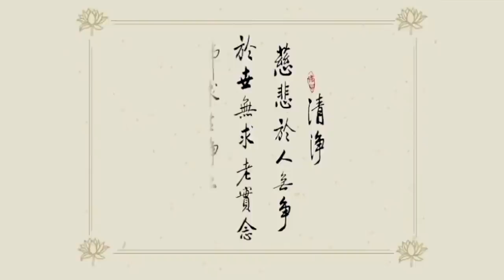淨空老法師 - 中秋話團圓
中秋話團圓

　　今天是中國人很重視的一個中秋節日，這個時候正是秋天，秋高氣爽，月光比其他的時候格外的光明，一般人都稱頌「花好月圓人長壽」。在這一天家家戶戶都過團圓節，我們也隨順民俗，今天晚上講經停一次，讓大家歡歡喜喜的回家過團圓節。團圓與美滿總是常常連在一起，這是一切人的期望、願望，能不能達到？這是一個問題。

　　佛在《地藏經》上跟我們講了幾句話，這幾句話不僅是《地藏經》的總綱領，也可以說是十方三世一切諸佛如來教化眾生的總原則。所以在經裡面它屬於教理，比教義還要圓滿、還要深廣，這就是「大光明雲」的一段，佛給我們說了十種。

　　這段經文必須要牢牢的記住，要常常用觀想；觀想就是改變我們的觀念。這十句是諸佛如來的境界，我們能常作如是觀就可能契入佛境界。世尊給我們說了十句，十句代表大圓滿，所以第一句就是「大圓滿光明雲」，這個意思非常之深，決定不可以輕易的看過。

　　諸佛所說的一切法都不出這十句，所以這十句是大乘法裡面的大總持法門，意思深廣無盡。這一句是總說，諸佛菩薩自受用大圓滿。我們凡夫有這個願望、有這個祈求，但是事實上達不到。我們的欠缺太多太多了，哪有佛菩薩這樣圓滿的受用？

　　沒有絲毫虧欠，就像中秋的月亮一樣，圓圓滿滿。後面九句是別說，這一句是總說，具足後面九句才成大圓滿，九句裡頭有一條沒有就不能叫大圓滿。這正是《華嚴經》上所說的「一即是多，多即是一；一多不二」。

　　所以下面跟我們說出智慧，又給我們說出般若。般若是智慧，兩個聯在一起那就是實智、權智。權智是我們生活所依的，就是平常講的方便，權智就是善巧方便，你就生活得很自在，生活得很幸福。

　　樣樣都做到恰到好處，都做到無有增減，那就是大圓滿。般若是實智、根本智，是斷惑所依的。我們要破妄想、要破無明，一定要般若智慧，般若智慧不能現前，無明、妄想是決定不會斷。所以大修行人「破一品無明，證一分法身」，就是般若智慧現前，他才有這個作用。

　　「大三昧」，三昧是正受、是禪定，在一切法裡面自己真正做主宰了；就是《楞嚴經》上所說的，你能轉物，不會被物所轉。為什麼？你有大三昧。「若能轉物，則同如來」，圓初住的菩薩就能轉境界。由此可知，境界不是真的，如果是真的，你還能轉得了嗎？不是真的。「凡所有相，皆是虛妄」，「一切有為法，如夢幻泡影」，所以可以轉。容貌可以轉，體質可以轉，居住的環境、山河大地統統可以轉，沒有一樣不能轉。

　　後面給我們說出「吉祥」，吉祥是什麼意思？義利所依，儒家所講的道德仁義，人能夠行道德仁義這就吉祥；如果你的思想行為違背了道德仁義就不吉祥，吉祥的反面是凶災，你災難就來了。

　　它這十句排列的順序很好，你要是把五句做為一段，前半段跟後半段，前半段開始用圓滿，後半段開始用吉祥，圓滿、吉祥。可見得佛說法也並不是有意去排，自性當中自然流露出來，就這麼樣的圓滿，就這麼樣的嚴整，一絲毫都不亂。

　　從吉祥裡面才生出「福德、功德」，是我們斷惡生善的依靠。佛家常講，「一念瞋心起，百萬障門開」、「一念瞋心起，火燒功德林」。佛在經論裡面，處處勉勵我們要知道積功累德，幾個人聽話？幾個人真幹？雖然名為佛弟子，我們受了三皈五戒，出家還受了三壇大戒，對於佛陀的教誨有沒有真正去體會，有沒有認真去修行？難！少之又少，太少了。

　　心裡面很想做，就是做不到，為什麼做不到？隨順煩惱習氣，原因在此地；無始劫的煩惱習氣，以及這一生所養成的不良習慣改不掉。在這個地方，我們必須要有高度的警覺，要有真正的認知，你不能改，你就決定墮生死輪迴，沒有辦法避免。

　　搞生死輪迴，你就一定要清楚，決定墮三惡道，《地藏經》上講得多明白、多清楚。佛不是不慈悲，佛給我們指出一條明路自己不肯走，那有什麼法子？這不是佛的事情。所以自己第一要知恥，為什麼別人能出離三界？為什麼別人能夠往生不退成佛？我還要墮地獄、還要搞三途，世出世間的恥辱沒有比這個更大，奇恥大辱。儒家所說的「知恥近乎勇」，勇是什麼？勇於改過。由此可知，不能改過還過因循苟且的生活，人不知恥！

　　過去有一年我在休斯頓，那一邊同修請我吃飯。有一位蔡居士，他是大學教授，是蔡念生居士的公子，很有智慧，跟我談到這個問題：今天我們要挽救世道人心，唯一有效的方法就是提倡知恥。我聽了之後很歡喜，我很贊成，我給他出個主意；我說你可以多想想，寫一篇文章，我們成立一個「知恥學社」來推動社會大眾知恥。

　　可能這樁事情響應的人不多，這個當中也有道理，為什麼？都說出自己的毛病，哪一個人肯承認自己過失、肯承認自己毛病？肯承認的就是知恥。自己曉得自己有毛病，死不承認，就沒法子了。蔡居士的動議很善，所以我刻了一個印章「知恥改過」，勉勵自己也勉勵同修，這樣才能夠成就自己的功德，讓功德不至於失掉。

　　後面再說到「皈依」，皈依在總原則上，皈依覺、正、淨，這是總綱領、總原則，如果要落實，那就是一切皈依。我們起心動念不善，從不善的回頭，依靠善念；我們說話說錯了，要從錯誤回歸依正確的說法。在日常生活當中起心動念、言語造作，要從不善回歸到善，從一切邪染回歸到正、回歸到淨，這是真正皈依。

　　所以總起來說是「覺正淨」三個大原則、大前提，這三個原則包括我們日常一切行為，這才叫皈依。否則的話，這三個字就落空了。覺，什麼叫覺？什麼叫正？什麼叫淨？落空了。落實就在生活當中，就在工作裡面，看我們的心情，看我們的態度，看我們的效果，如果與覺正淨這個前提、原則相應，你真的是皈依了。

　　最後是「讚歎」，讚歎是利他的，前面九句都是自利的，末後這一句是利他。讚歎什麼？讚歎圓滿、讚歎慈悲、讚歎智慧、讚歎般若、乃至於讚歎皈依前面九條。這十句裡面每一句、任何一句都含攝其他的九句，你說圓滿，如果沒有後面的九句就不圓滿。所以末後的讚歎，沒有前面九句就不叫讚歎。

　　同樣一個道理，福德如果沒有其他的九句，沒有福德；吉祥沒有其他的九句，不叫吉祥。然後才曉得，大圓滿是念念圓滿、事事圓滿，圓滿充遍了虛空法界，這是真圓滿。與虛空法界融合成一體，這就入佛法界，就入佛的境界；世俗人所謂的成佛就是這樁事情。我們修學不能不知，不但要知道，要深知，如何能深知？要力行。

　　你做不到，你就沒辦法知道，做到而後你才真正明瞭。佛所說的一切法沒有別的，就是他真正契入境界了，把這個境界告訴我們，告訴我們就是讚歎；幫助我們破迷開悟，然後才能真正達到離苦得樂，這也是花好月圓人長壽的真正落實。今天中秋，我就說這一點意思供養大家、祝福大家！今天時間到了。